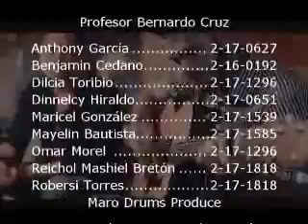Conferencia sobre El maltrato a la mujer en UTESA para Benjamin Cedano